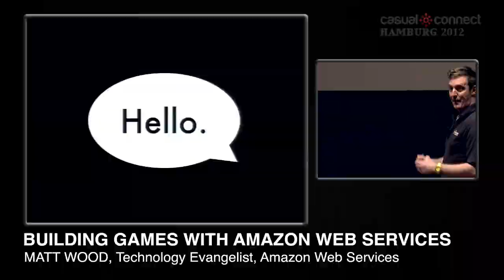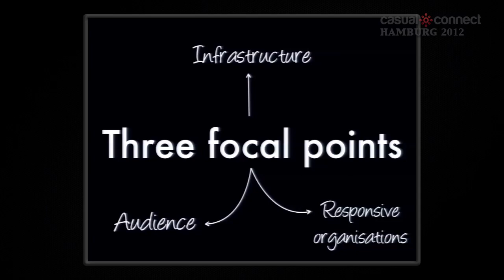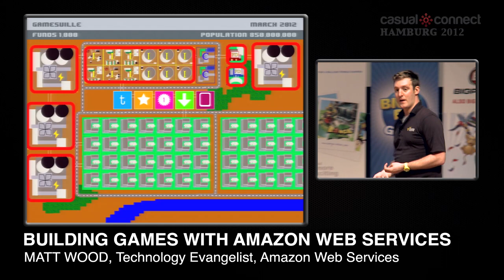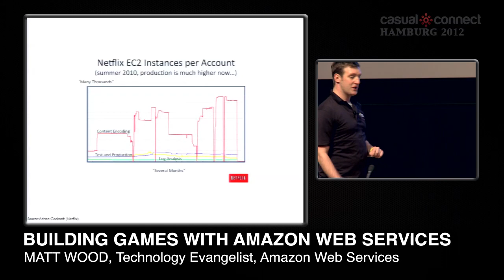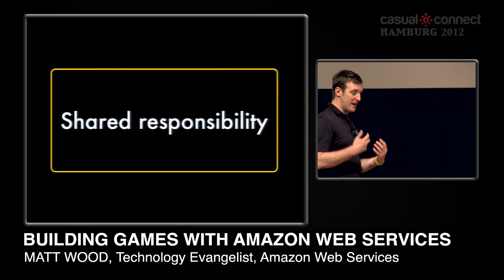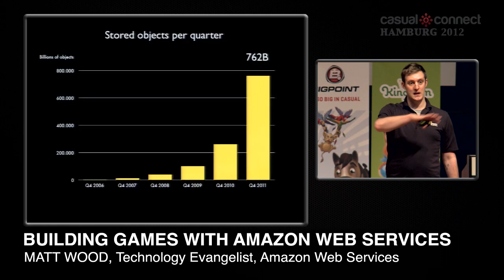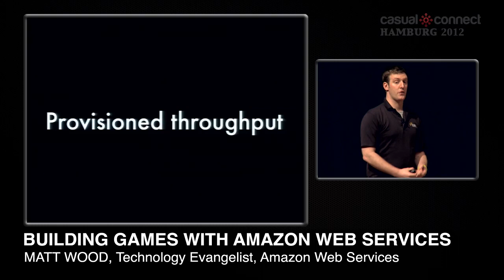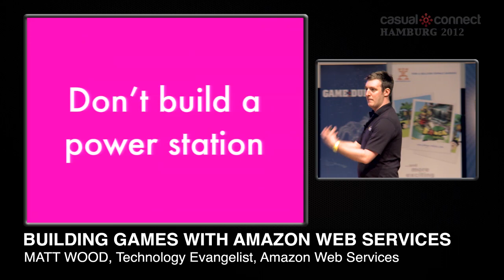Building Games with Amazon Web Services | Matt WOOD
Since 2006, Amazon Web Services have been providing on demand, pay-as-you-go infrastructure to game producers of all sizes. This talk will introduce the cloud platform offered by Amazon, and use real world case studies to discuss how you can make use of Amazon's massive scale and operational experience to build highly available games easily. We'll discuss:

- Fault tolerance and scale with Amazon EC2 Scaling SQL and NoSQL
- databases Asset delivery with Amazon S3 and CloudFront Security in the cloud
Game makers such as Playfish, Zynga and Wooga are using Amazon to deploy games quickly, at scale with no upfront investment. Join this discussion to learn how to launch your game into the cloud.